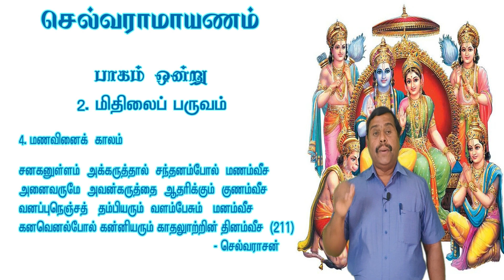செல்வராமாயணம் |பாடல் - 211| செல்வராசன்